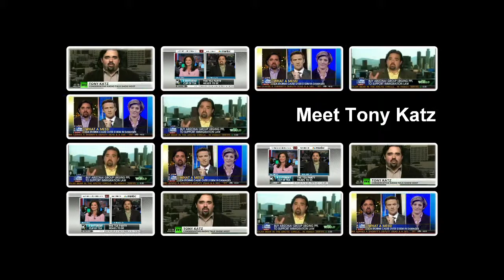ObamaMustNotWin.com Welcomes Tony Katz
ObamaMustNotWin.com welcomes Tony Katz as our new "Face & Voice" in support of our stated goal to defeat Obama in the Presidential 2012 election. Tony, an up and coming conservative commentator & analyst, presently hosts a radio show and television series on PJTV.com.